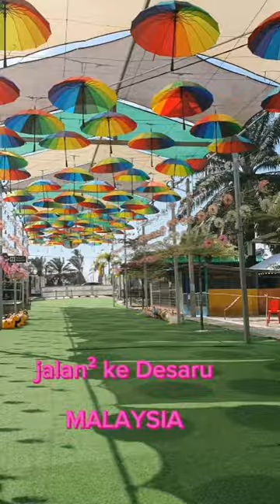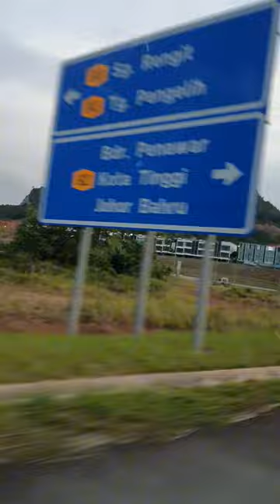ke mini zoo Desaru malaysia